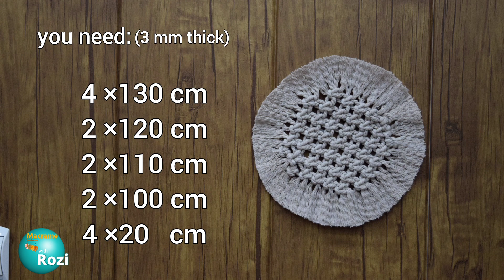round macrame Coaster (pattern and tutorial)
diy macrame Coaster | round Coaster toturial | how to make coaster